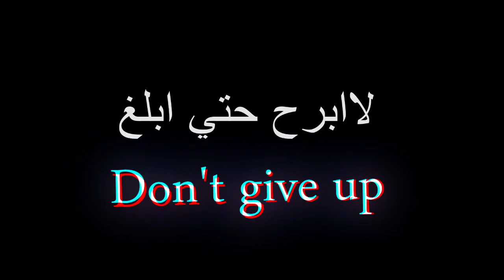رساله مهمه لطلاب تالته ثانوي